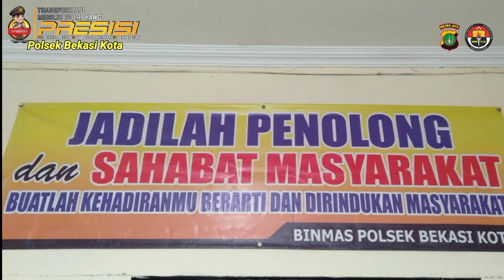HIDUP BERSAMA DI TENGAH PANDEMI, BHABINKAMTIBMAS POLSEK BEKASI KOTA ❤️